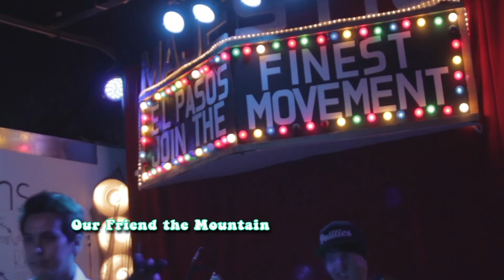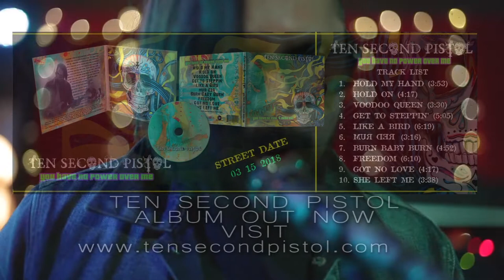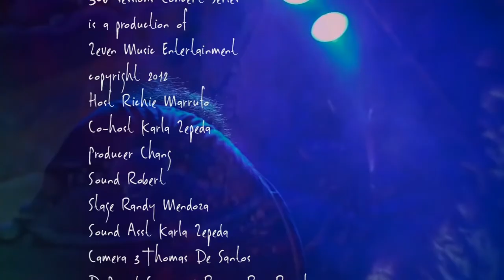CW Ayon, Vibes Arise, Our friend the mountain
CW Ayon featuring Felipe Toltecatl on bass, Vibes Arise, Our Friend the Mountain

306 s3 ep 8 0324